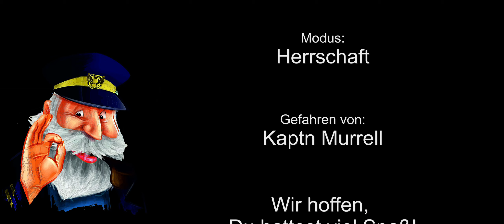World of Warships Replay #328: Friesland [ auch ohne CV im Spiel durchaus gefährlich... ]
World of Warships deutsch -  Spiel-Center.de präsentiert: Eine Runde in World of Warships mit dem europäischen Premium-Zerstörer Friesland, Tier IX, gefahren von Kaptn Murrell.
Viel Spaß mit World of Warships (WoWs)!

Alle Informationen zum Online-Spiel World of Warships findest Du auf der offiziellen Website von Wargaming.net